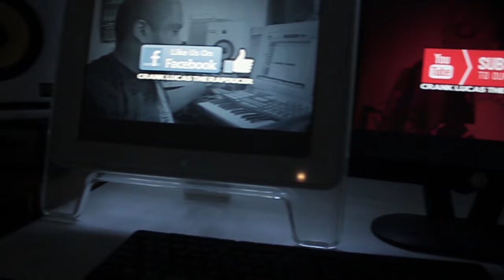Evolution of Hip Hop Drug Songs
This could explain how Rap music has affected the youth